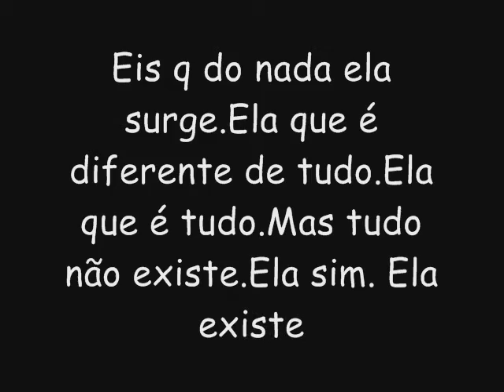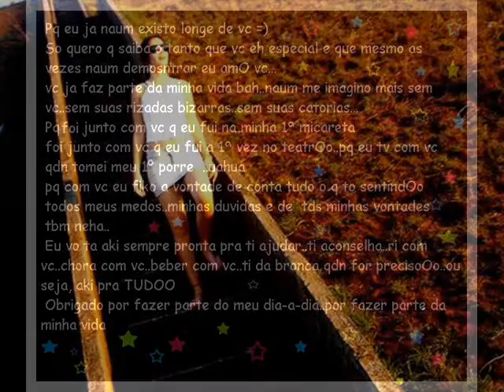Bah Copetti =]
Bah sOo pq vc eh especial ³³ =)

bjOo Gabi